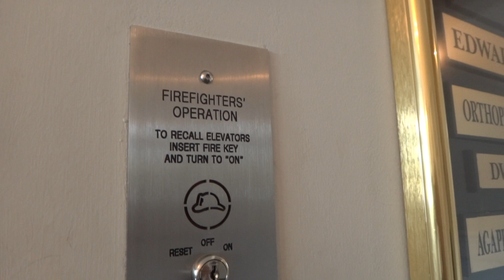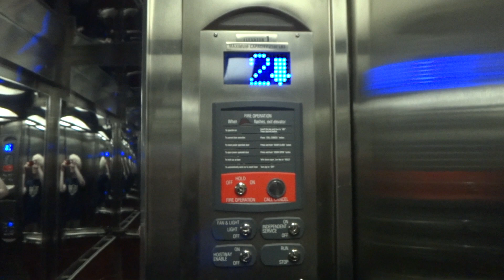ThyssenKrupp ISIS - Tesson Ferry Building - St. Louis, MO (Sony TX100V)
I have a second take.  Why not?  Here's my other take One more video from Westport Plaza tomorrow!